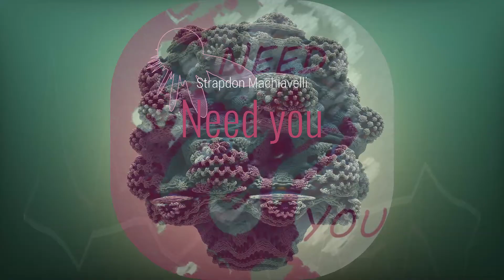Dancehall instrumental 2021 - "Need Yuh" dancehall type beat | Prod. Strapdon Machiavelli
Dancehall instrumental type beat
Need yuh dancehall beat produced by strapdon machiavelli